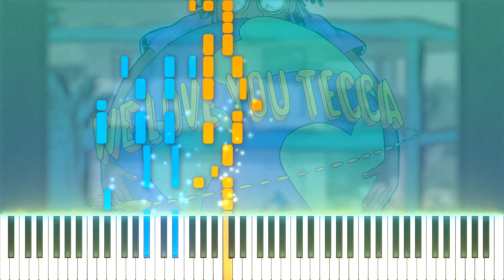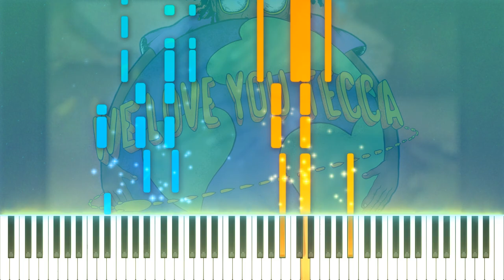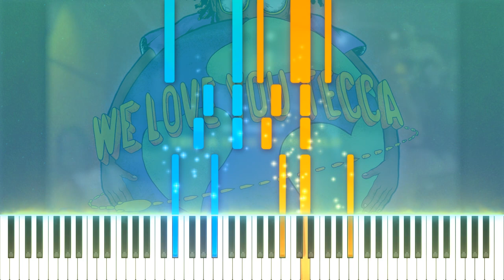Ransom | Lil Tecca // Piano Synthesia Cover & Tutorial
"I got black (keys), I got white (keys), what you want?"

Hey everyone! Welcome to my cover of Ransom by Lil Tecca. This song is so short, yet so catchy! I swear I replayed it 20+ times the first time I heard it.

We're making a lot of a big moves on this channel! Three uploads in one week is a personal record and with the addition of this video, we've now hit 10 videos on the channel! As promised, a Patreon page will be appearing in the description of all my videos sometime between now and the next video, so stay tuned for access to all of my sheet music, MIDI files, and .mp3/.wav files!

Another personal milestone that I hit on 9/11 was that we hit 420 subscribers (BLAZE IT)! I will never forget you guys for all your support!

NAMELESS NOTES